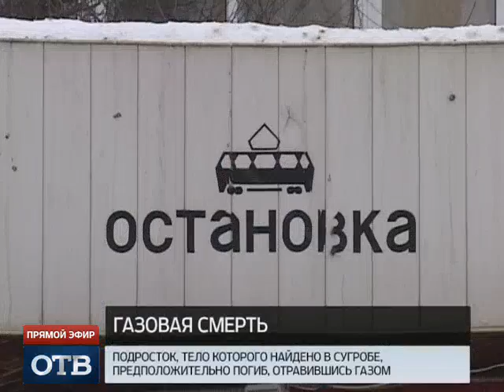Подростки сменили клей на газ из зажигалок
Жуткая находка взбудоражила жителей Нижнего Тагила. В сугробе на остановке общественного транспорта было обнаружено тело 12-летнего подростка. Следователи выясняют, что могло стать причиной смерти школьника.